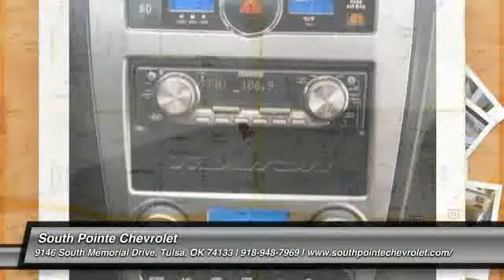2008 Hyundai Tiburon at South Pointe Chevrolet in Tulsa 8U284468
Check out this 2008 Hyundai Tiburon.   Price, Service and Value are not just words to us. If you are reading this, then you are in the market for a new car. Let our Sales Professionals conduct a simple needs and wants analysis to find the exact car for you. We strive to price our vehicles competitively in the market. This saves our customers wasted time in price shopping. The Special Internet Price is $13944. Contact the dealership today.